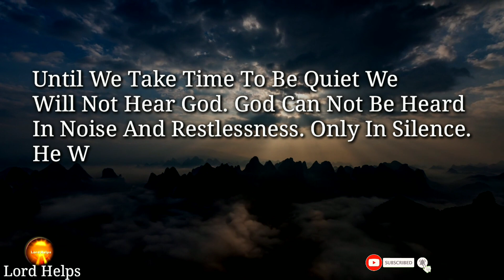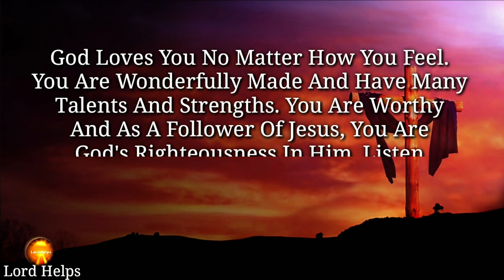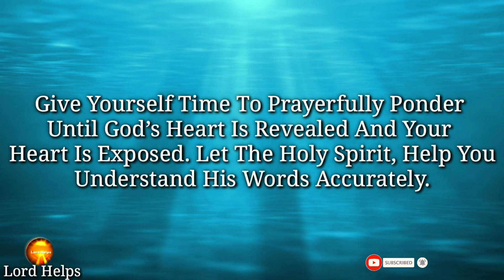GOD: "YOU NEED TO RESPOND TO THIS SERIOUS CALL IMMEDIATELY"👆| Listen To God Now | Lord Helps Ep~633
Brief Introduction Of This Video 👇👇

“Heavenly Father Calls You Often, Not To Threaten You, But To Guide You Toward Your Highest Good.
This Message Is Also A Serious Call From Heaven To Pay Attention To Those Warning Signs That Require Your Attention Urgently.
Isaiah 55:2 Says,
“Listen Carefully To Me, Listen To Me.”
Remember, Listening To God, Is As Important As Learning To Speak To Him.
So, Dear Child Of God, Pay Complete Attention Even At This Moment, Because God Is Still Speaking To You Through Your Intuition.
Be Quiet And Listen To What He Has To Say...

1》 This video is made for Teaching/Motivational purposes.
2》This video has no negative impact on anyone. (Inspired by Joel Osteen)

Team,
Lord Helps